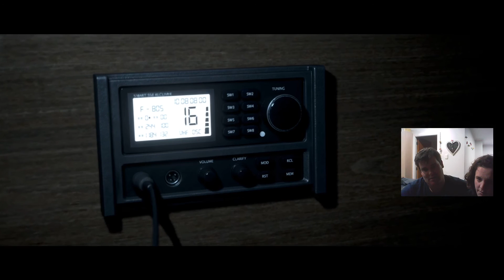A Couple plays Man of Medan 2 (Raw footage - unedited)